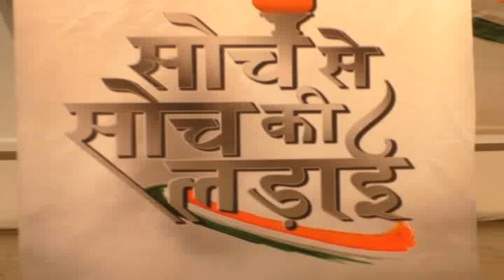International Woman Player Seeking Job Comes To Navjot Singh Sidhu - Must Watch